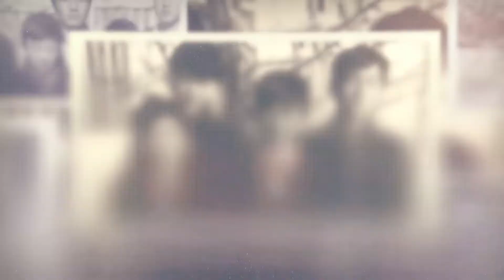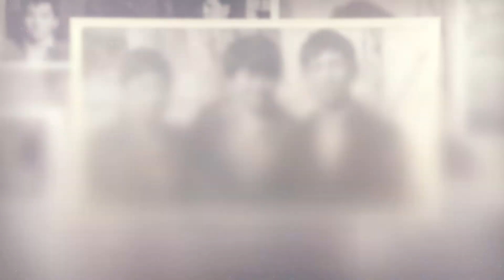10 jiliin uulzalt 2022